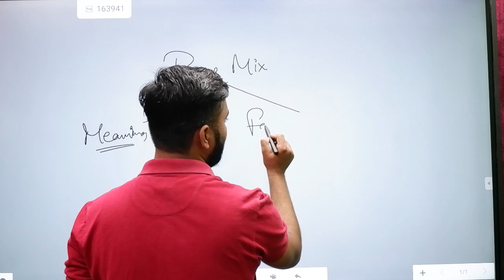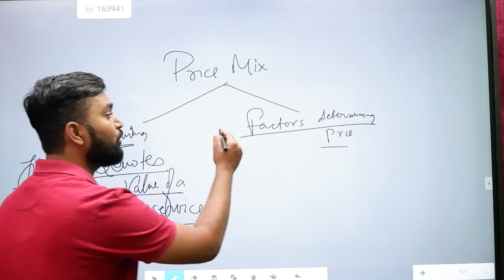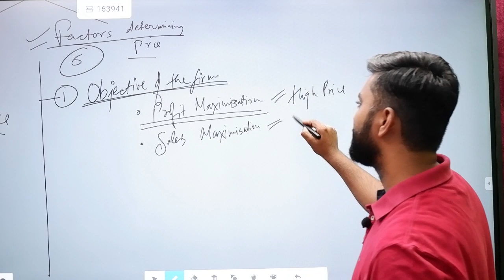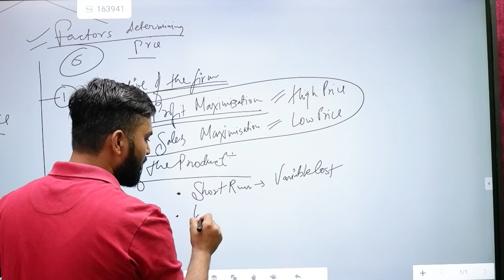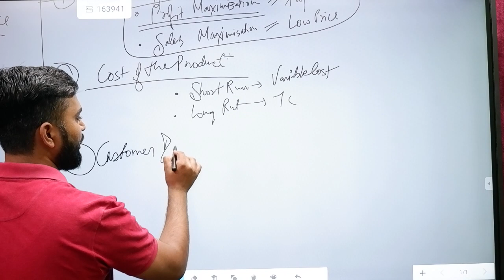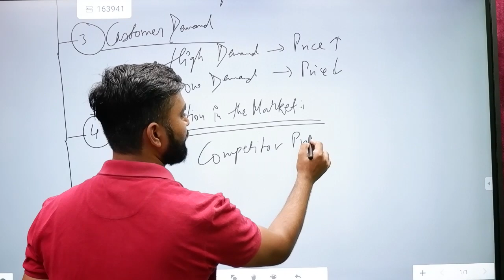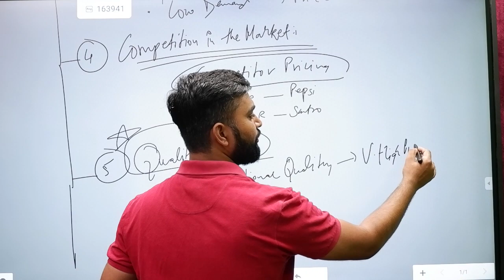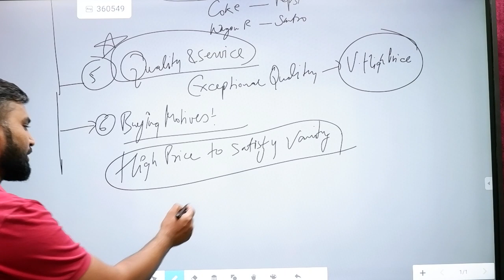Commerce : Lecture 9 | Percentage Booster 🚀 | ISC Boards 2021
Class 12th ISC Board exams | 2021 are closer than they appear !
In order to Boost your percentage , We've got you covered.
In this video we will be covering "Commerce Lecture - 9" , "Percentage Booster " The Free video course is here to solve your Exam problems.

Clear out your concepts with us and you are good to go.

Class 12th ISC board exams

Topic covered :
• Price Mix
• Factors determining price